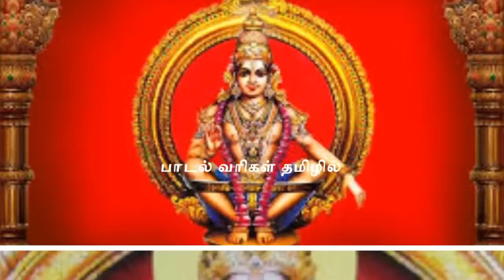சரணம் விளித்தால் மரணம் இல்லை - பாடல்...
இது ஓரு முருகனடியார்கள் ஸ்ரீனிவாசன் விஸ்வநாதனின் தெய்விக  படைப்பு-பாடலை பாடியவர் கலைமாமணி K வீரமணி